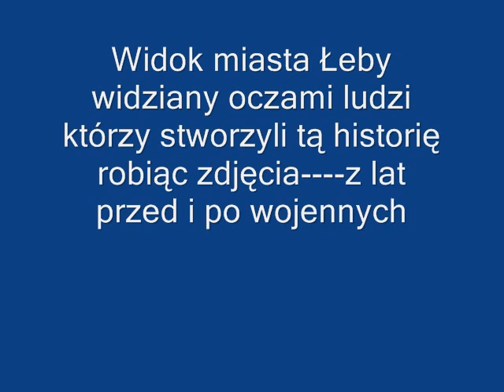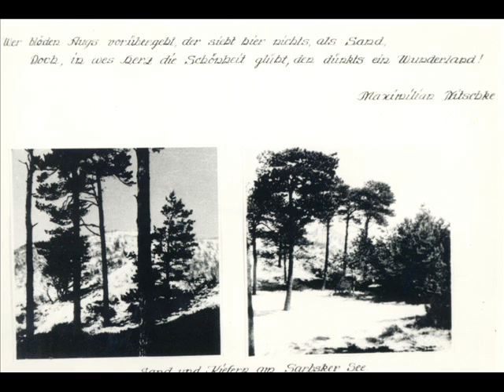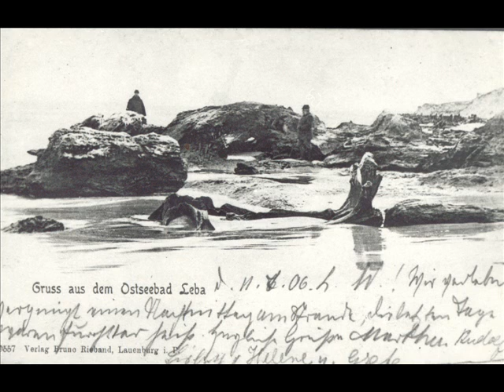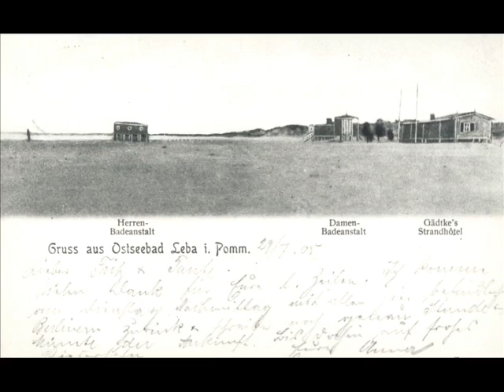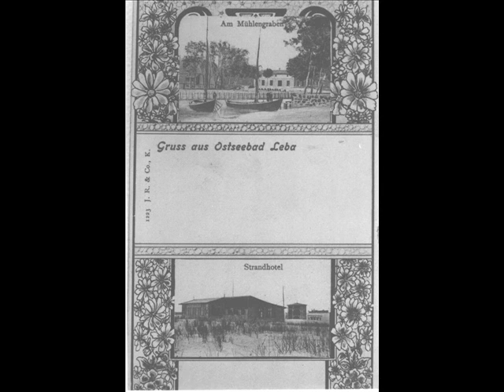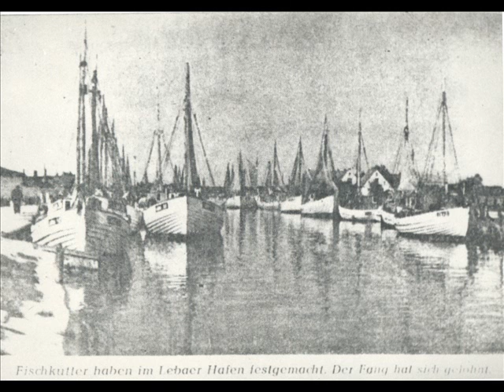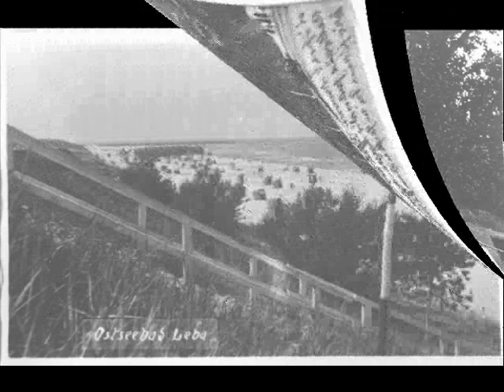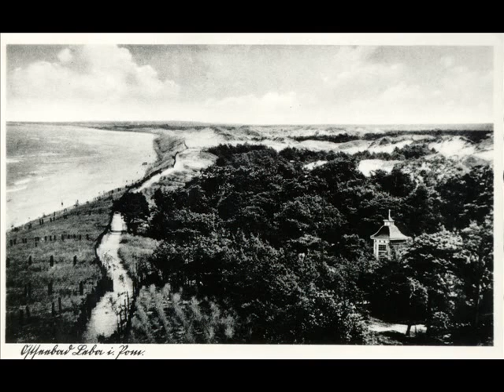Stara Łeba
Zdjęcia miasta Łeby z czasów-- przed i po wojennych
Muzyka: Edward Simoni
autor filmu: Kazimierz Jankowski